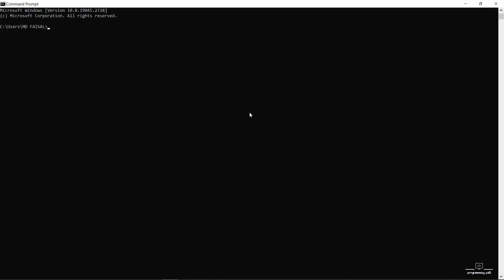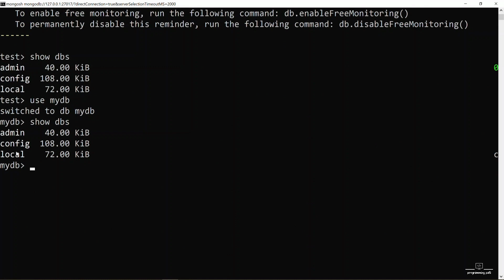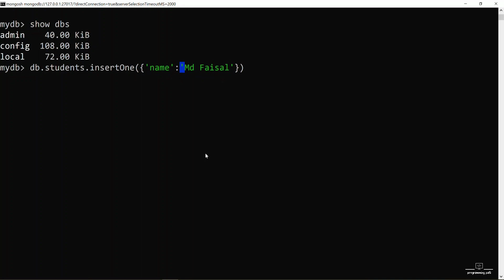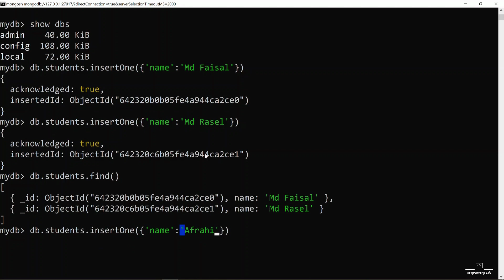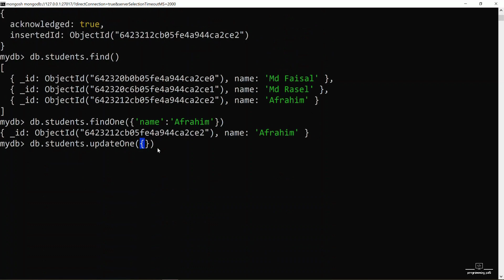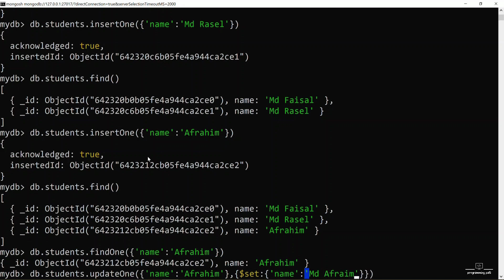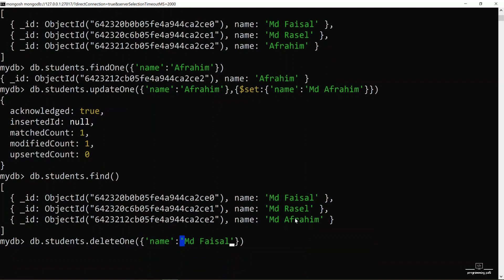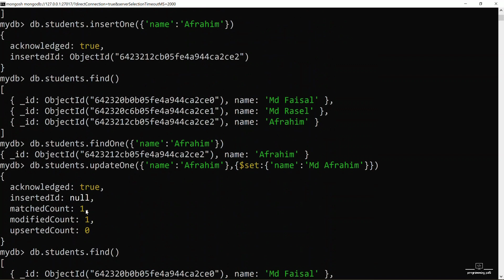13. MongoDB Basic CLI Commands | Shell Commands | CRUD | Start MongoDB using Windows Command Prompt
In this tutorial, I will discuss MongoDB Basic CLI Commands.